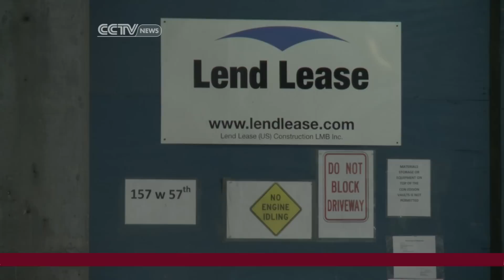Russians Buying NYC Property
In light of the European financial crisis, wealthy Russians are buying property in New York City. Manhattan's glamorous lifestyle and lucrative property market makes for an attractive investing location.